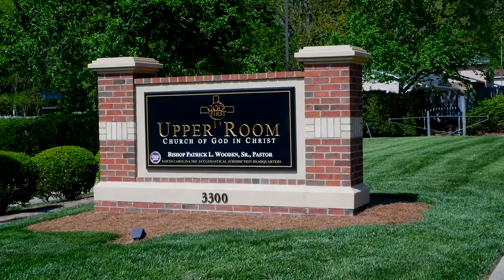Bishop Wooden Preaches // "Wherefore Didst Thou Doubt?"